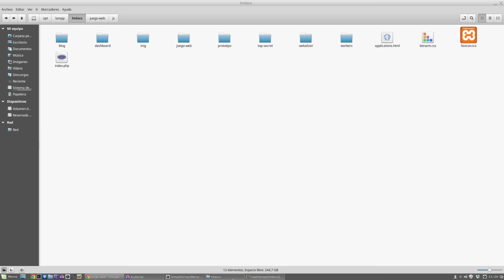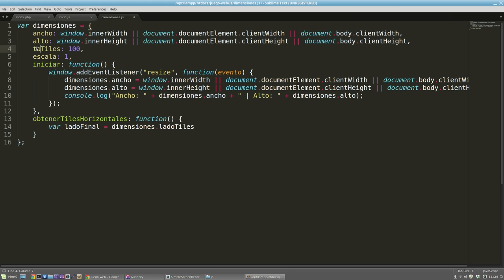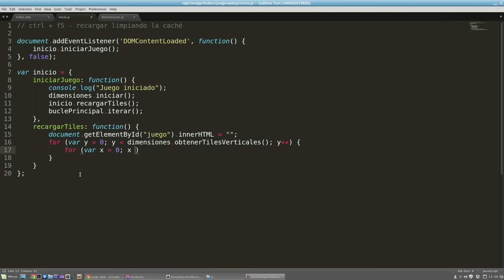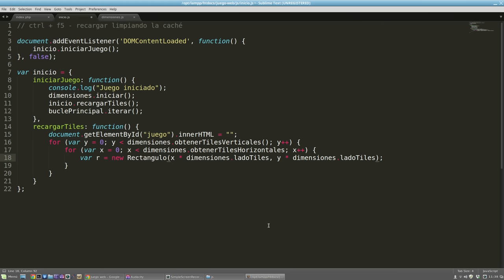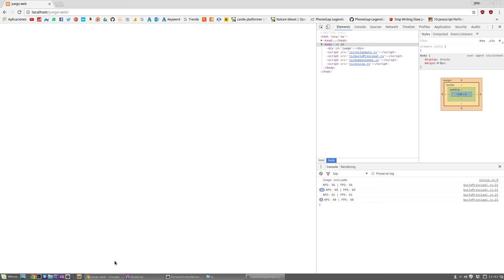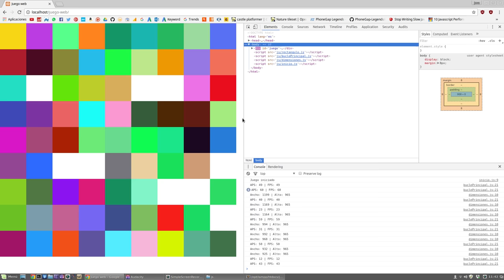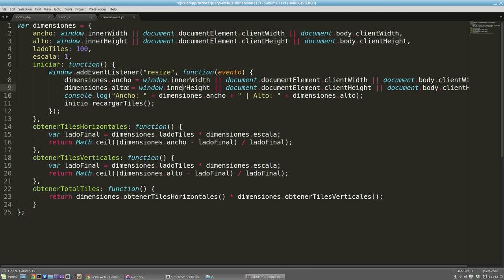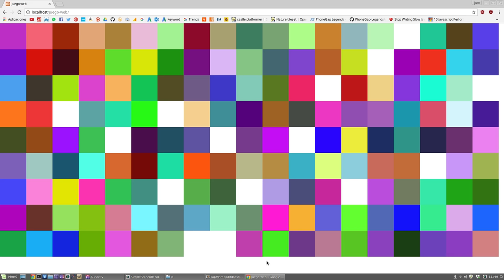Aprende a hacer un juego - 11 - Dibujando muchos rectángulos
¡Aprende a hacer un juego rellenando la pantalla de rectángulos con colores al azar! Esto será una excelente práctica para manipular el DOM y el CSS a través de Javascript y a la vez nos permitirá simular una rejilla de rectángulos por toda la pantalla, igual que si fuera un mapa de un juego 2D...

¡Ahora sólo nos falta que sea el mapa de verdad!

¡HABLEMOS!